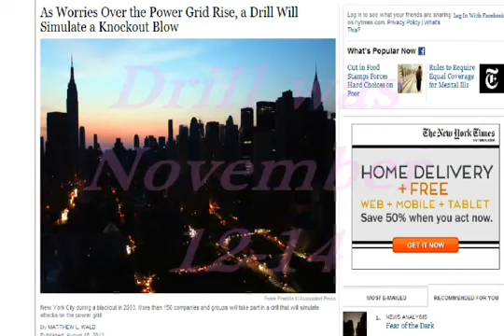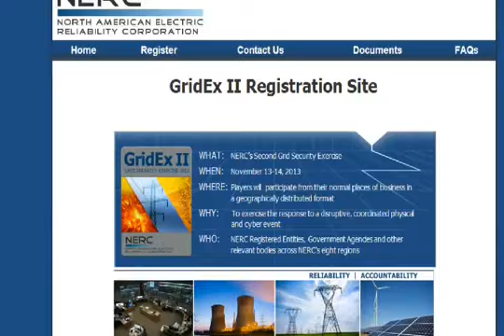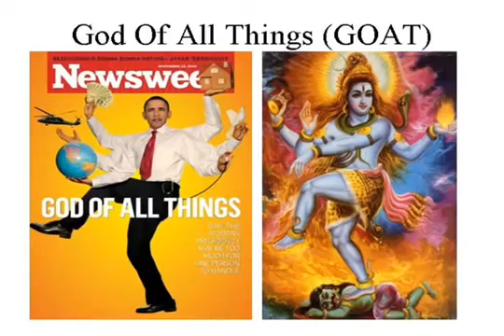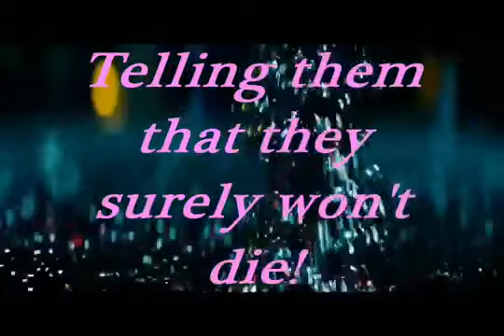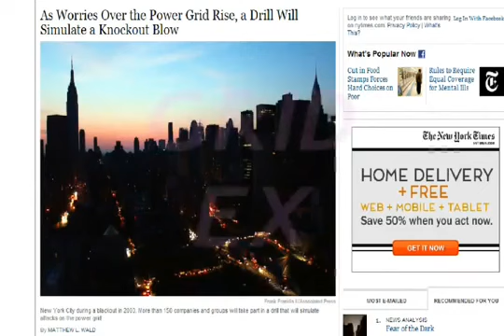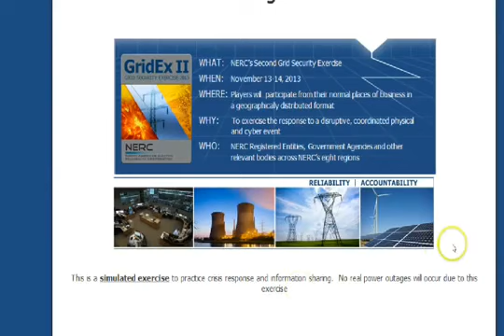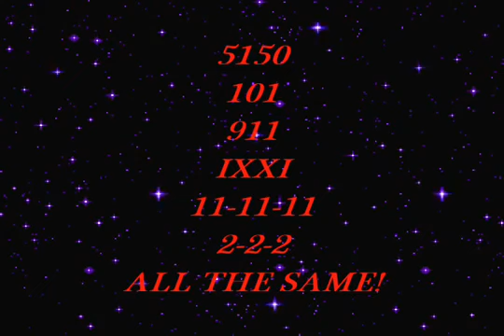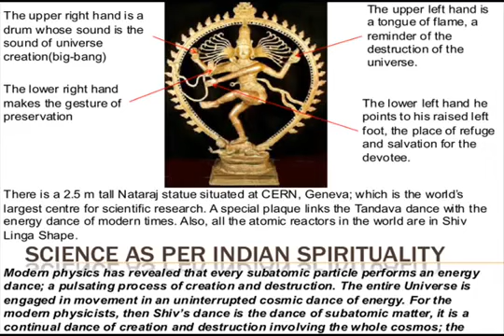DIS-CERN THIS!!! 11-11-11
DIS-CERN THIS!!! 11-11-11 First video warning:(11,22,33 BLACKOUT): All Videos,Documentaries,Music at: This video is not for OBAMA LOVERS! Special Grid EX vid from DAHBOO77